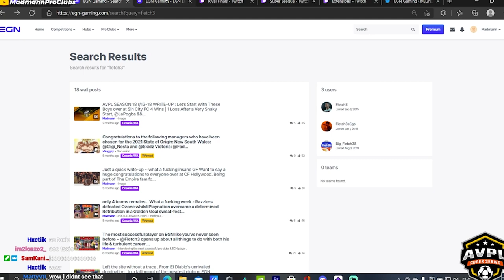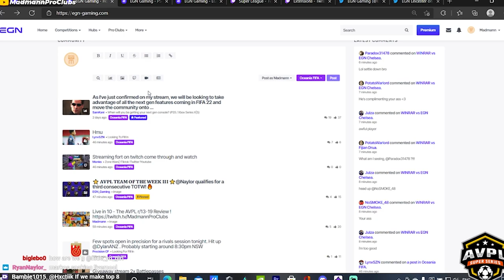REVIEWING ALL THE BEST *11v11 COMP PRO CLUBS HIGHLIGHTS* IN 12 MINUTES .. (FIFA 21 Pro Clubs)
BIT OF A DIFFERENT VIDEO | Reviewing All the Funniest & Best Highlights From An *11v11 Pro Clubs Competition*
( feel free to DM me with any Questions ! )

Track: Halcyon - Runaway (feat. Valentina Franco) [TARI Remix]

Epic Cinematic Movie Trailer Music · Bobby Cole
Bobby Cole, Vol. 7
AudioSparx
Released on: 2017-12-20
A R T I S T: Bobby Cole
M U S I C_ P U B L I S H E R: AudioSparx
C O M P O S E R: Bobby Cole